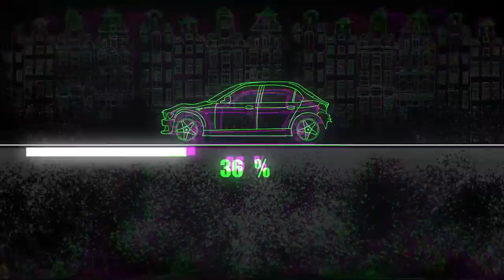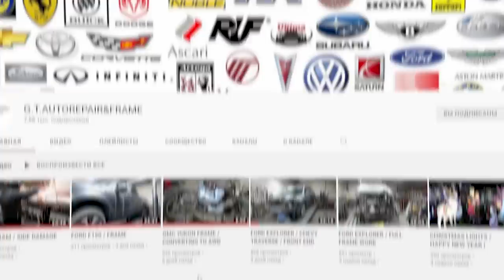BMW 5 F11. Front end restore. Ремонт переда.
Hi everything. A familiar person had an accident, and all looked terrible, but it's not. Watch the video and see for yourself.
Привет всем. Знакомый  попал в аварию, и все выглядело ужасно, но это не так. Посмотрите видео и убедитесь в этом сами.